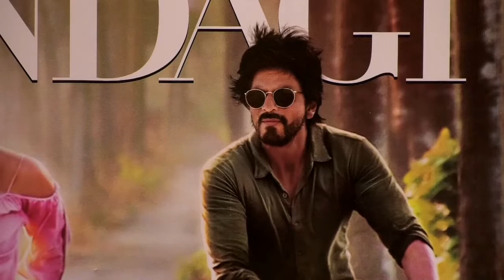Alia Bhatt Celebrates Children's Day At An NGO